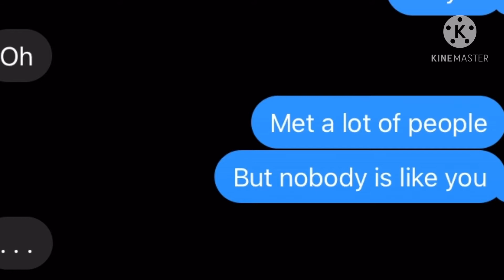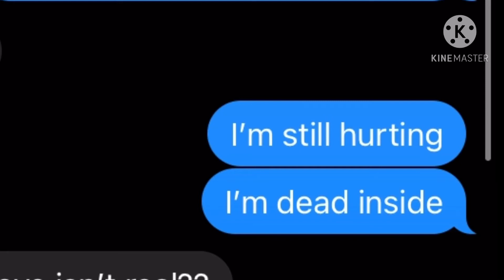It’s you | Lyric prank XD | read desc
Please join :’)

When we have atleast 15 people we will be posting an event ON DISCORD so please join to not miss it! We will be posting WIPS and talking atleast every week day (well try lol)

Okk welp hope u had a good day! Bye!!